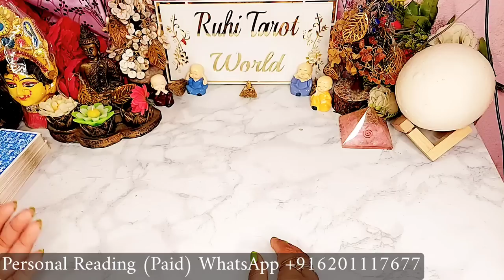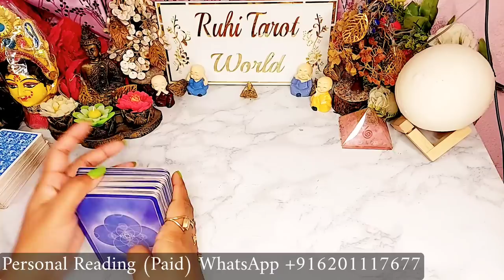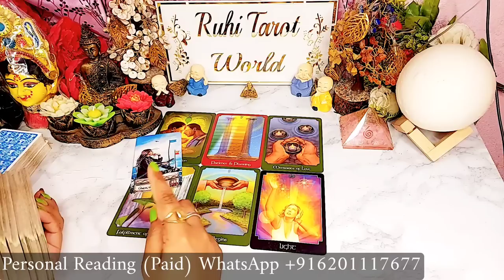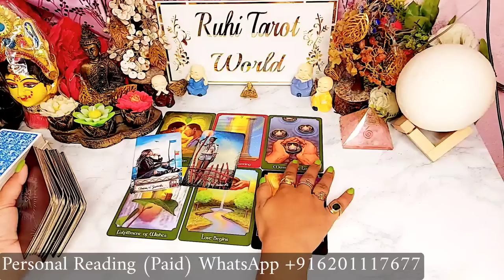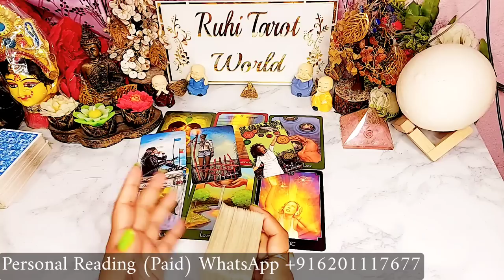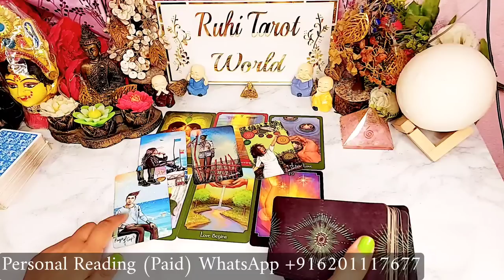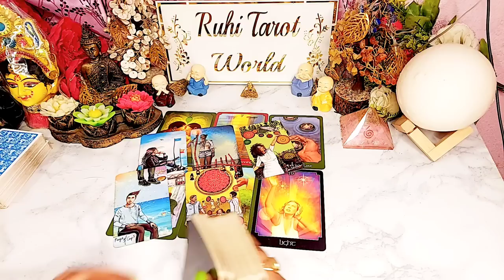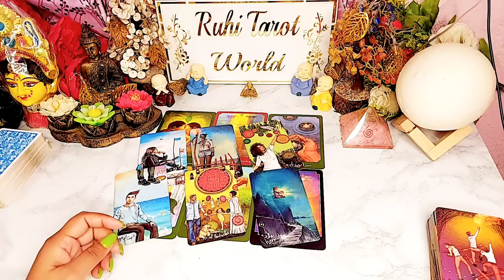WO AAJ SUBAH AAPKE BARE MEIN KYA SOCH RAHE THE - TAROT CARD READING IN HINDI TIMELESS